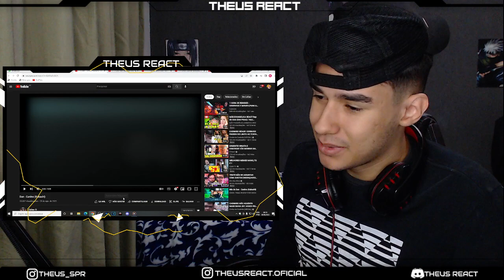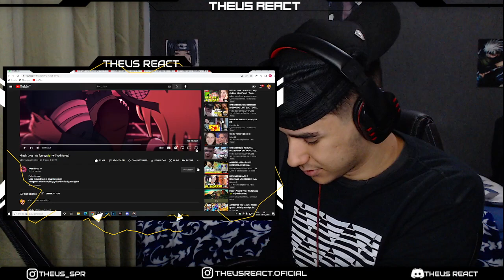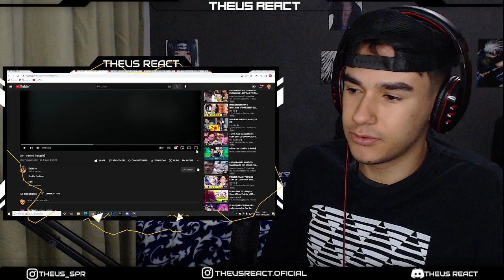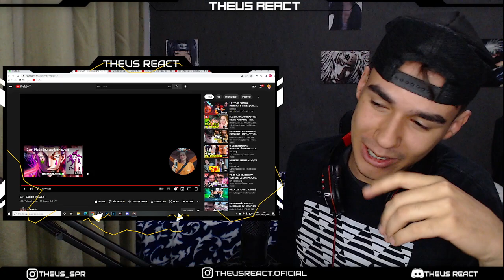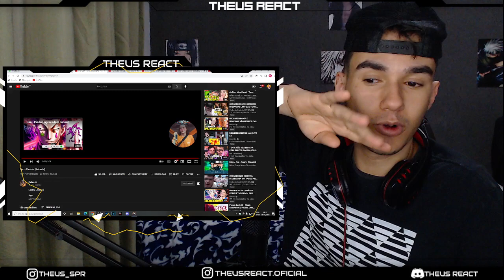(2 em 1) REACT a Akashi Cruz - Na fumaça + Dan - Canino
LIVE HOJE AS 19 HRS ASSISTINDO OVERLORD - LINK A BAIXO

Se torne MEMBRO do canal e tenha o direito de escolher REACTS, eps de ANIME, FILMES e mais...

🔴THEUSUDO
escanortv007
Máico Sória
Gabriel ALVES
g4vriel
LuizHD

🔵BRABISSIMO
Jaine_D_
Bellax Ofc
Adrian Ramos
P A P A X
Bianca Cristina
Bruno Gasparoti
Paizin
Lobo solitário
SADÃO
Paulo Victor
kaike silva
Felipe Silva
Gabriel Torres
Killer Queen

🟢BRABO
Luiz Pesce
sparks HDG
Bielzin
Yuri Silva
Jorge Lucas
Alessandro Oliveira
Daysuky
Otávio Bitencourt
christian ferreira de melo
Baka Dono
Dorglas Porto
GabMoreira
jlguego
Marlene Abe
Cauê
Geysson
Agtha Agnes
Games Na Area
Simonz3ra
Rodrigo Neves
Baiano
Welisson Rodrigo
Arthur Borges
JUST MONIKA
Norty
Nicolas Santos
Psycho
Sterbem
-Scarlath y
Renato Modesto
JoãoVictor Guedes
Micr0 NTF
Sr_Yutsu
Akashi Gamer
Pokez Zies
Snowzin
Rafael Raed
Bruniel Félix
Hyuga EDITS
Flexzadaa
WodaH
luiz react
Bruno Montanholi
Tody Manin
Carlos Italo
Henrique Costa
Rian Lá